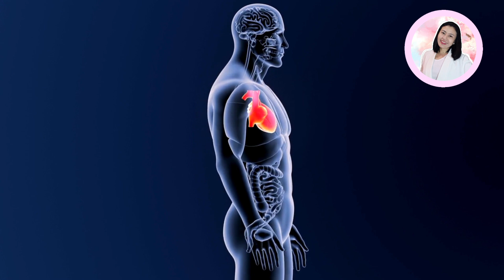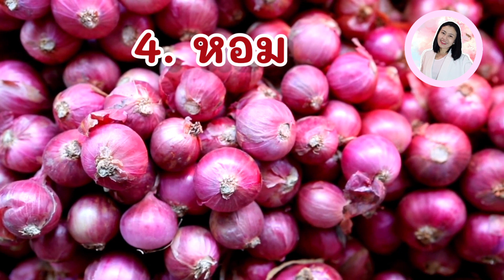5 สมุนไพรบำรุงหัวใจ ไม่รู้ไม่ได้แล้ว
ทุกคนรู้กันไหมคะว่าจากการรายงานสถิติขององค์การอนามัยโลกในปี 2563 พบว่ากลุ่มโรคหัวใจและหลอดเลือดเป็นสาเหตุการตายอันดับ 1 ของคนทั่วโลกเลยค่ะ โรคหัวใจจึงเป็นภัยเงียบที่อันตรายต่อชีวิตมากเลยค่ะ
หมอเอ้ แผนไทยจะมาแนะนำ 5 สมุนไพรบำรุงหัวใจให้ทุกคนได้รู้จักกันค่ะ ซึ่งได้แก่
1. บัวหลวง 01:33
2. เตยหอม 04:17
3. กระเทียม 05:56
4. หอม 07:26
5. ขิง 08:24

ถ้าเห็นว่าคลิปนี้มีประโยชน์ ฝากกดติดตาม กดแชร์ กดไลค์ กดกระดิ่งจะได้ไม่พลาดความรู้ดี ๆ จากหมอเอ้ แผนไทยด้วยนะคะ
เพจ Facebook ครูเอ้ หมออักษร แผนไทย
ไมค์ที่ใช้ในการพากย์เสียงในวิดีโอ